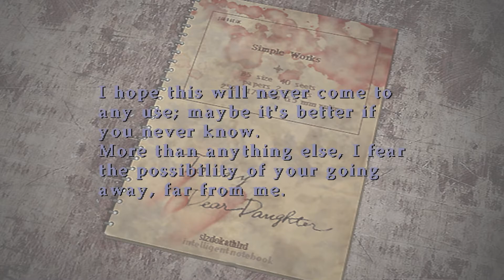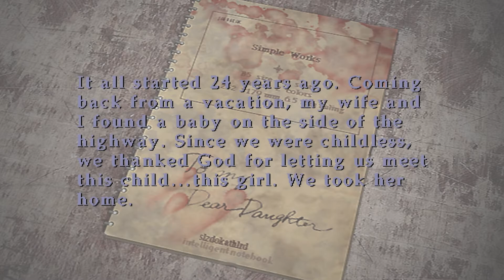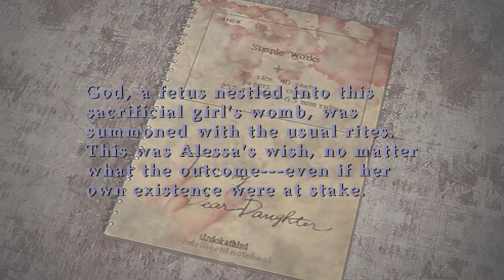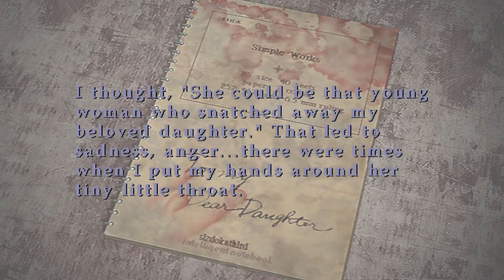THIS WOMAN IS PURE EVIL | Silent Hill 3 - Part 7